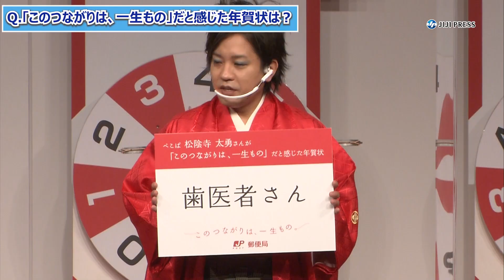ぺこぱ・シュウペイ、母親からの年賀状メッセージは「衝撃的だった…」（イベント 2021年用年賀 お年玉くじ抽選会／ぺこぱ 堀田真由 宇賀なつみ）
お笑いコンビ・ぺこぱのシュウペイと松陰寺太勇、女優の堀田真由らが、日本郵便「2021年用年賀 お年玉くじ抽選会」に出席した。

出席者：ぺこぱ、堀田真由、宇賀なつみ、ロバート・キャンベル、高橋裕紀

2021年1月17日
4分28秒

【時事通信社】